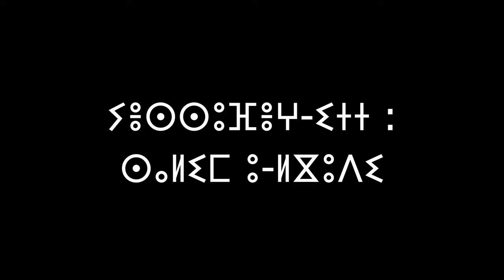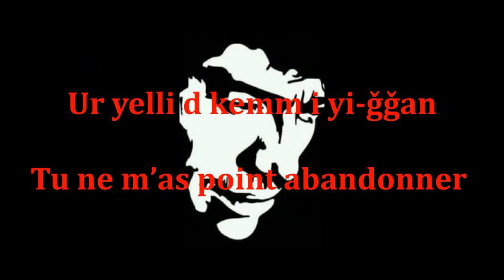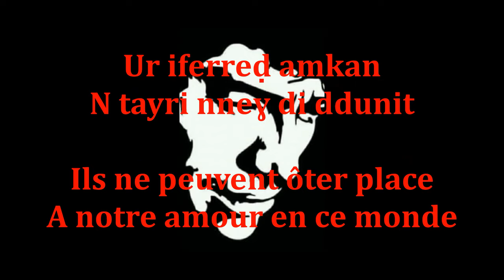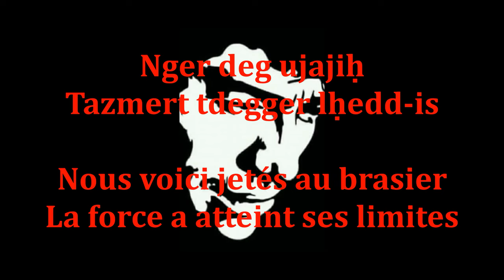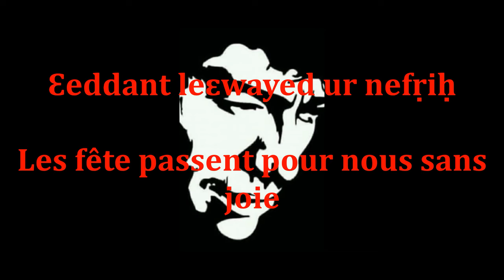Matoub Lounès - Nezga nessutur di zzman ⵏⴻⵣⴳⴰ ⵏⴻⵙⵙⵓⵜⵓⵔ ⴷⵉ ⵣⵣⵎⴰⵏ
Paroles !
Nezga nessutur di zzman
Ur nuyis, kfan
Ussan n zzhu d tfenṭazit

Ur yelli d kemm i yi-ǧǧan
D nekk i iḍeggɛen
Leqrar idehnen talwit

Akken ibɣa yejfel lawan
Ur iferrḍ amkan
N tayri nneɣ di ddunnit

Nezmer i urfan d lxiq
Nezmer-as i ddiq
Nezmer i yal d lmeḥna

Taluft nneɣ d acewwiq
Tettarra d uḥdiq
Bnadem ur nesɛi tasa

Ur yeɣeq ur yetteɛriq
Deg littseɛ neɣ di ddiq
Leqrar n tayri n lebda

Di lǧetta ur d-igri iqiḥ
Nkerrez ur nerbiḥ
Tewser neqreb tawwurt-is

Neɛweq di zzman ufḍiḥ
Nger deg ujajiḥ
Tazmert tdegger lḥedd-is

Ɛeddant leɛwayed ur nefṛiḥ
Гef Ṛebbi ur neččiḥ
Neqqar mṛeḥba s tukci-s

Traduction:
Toujours a supplier le sort
Sans nous resigner a croire révolus
Les jours de joie et d'ostentation

Tu ne m'a point abandonné
J'ai seul, gâché
La stabilité propice a notre paix

Malgré ces temps déchainés contre nous
Il ne peuvent ôter place
A notre amoure en ce monde

Nous supportons rages et angoisse
Supportons le poids de la vie
Et supportons tous les malheurs

Notre supplice est une mélodie
Qui offre la sagesse
A l'homme dépourvu de tendresse

Elle n'a pas sombré, et ne s'est pas égaré
Dans l'opulence ou a l'étroit
La finalité de l'amour perdurable

Notre corps s'est vidé de ses essences
Nos laboures n'ont pas donner fruits
Et nous voici au portes de la vieillesse

Sombrant dans ce sort indigne
Nous voici jetés au brasier
La force a atteint ses limites

Les fête passe pour nous sans joie
Sans pour autant nous en plaindre de Dieu
De qui nous accueillons les présents